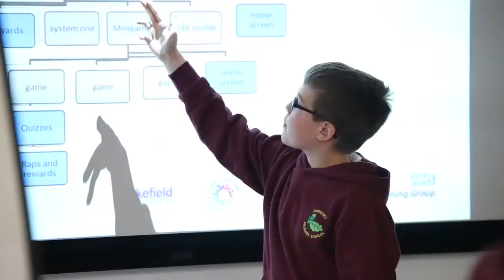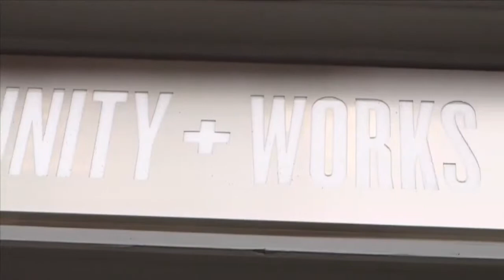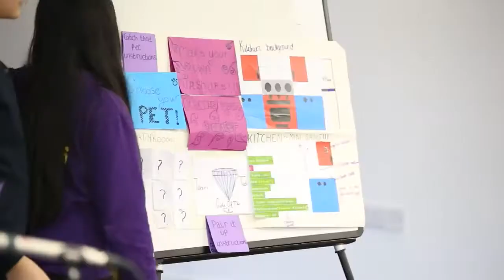Schools App Challenge Finals 2016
SAC 2.0 shows our 6 finalists pitching to win and see their app built. Horbury Bridge Academy are the overall winners for their Healthy Island concept